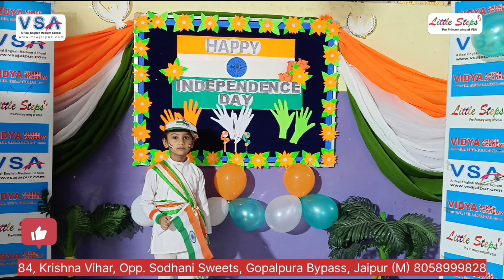Independence Day Celebration 2024 || Happy Independence day 🫡🫡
Admission Open Session 2024-25
For Play Group to 12th (Science,  Commerce & Arts)
"Little Steps"-Pre Primary Wing of VSA

Why you join VSA?
(1) Air Cooled Classrooms
(2) Digital Class Rooms
(3) Conveyance Facility
(4) Spoken English Classes
(5) Sports Classes
(6) Dance Classes
(7) Qualified & Trained Teaching Staff
(8) 100% Board Result

Address :- 84, Krishna Vihar, Opp. Sodani Sweets, Gopalpura Bypass, Jaipur 302015